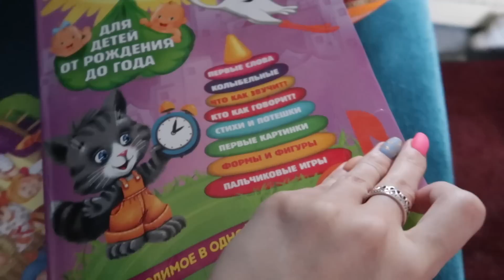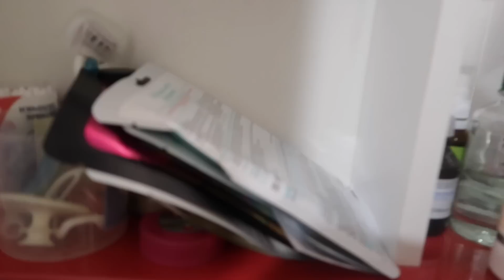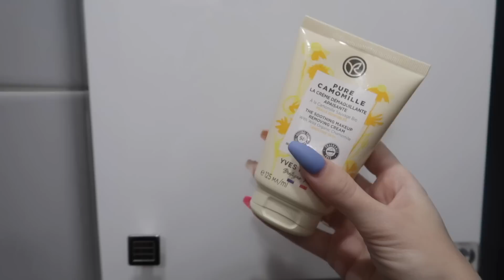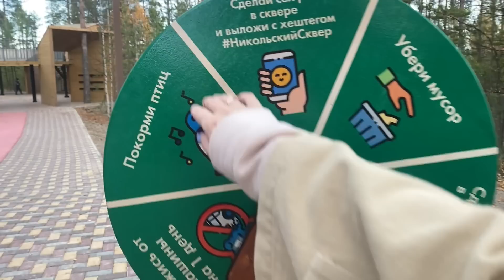УЮТНЫЙ VLOG БЕРЕМЕНЯШКИ🤰: 32 Часа с Ребёнком в Поезде / Выплаты / Беременность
Здесь вы можете посмотреть как я беременная с малышом еду на поезде к семье

мой интернет магазин - @fomina_brand
 более женственная одежда -  @fo.brand.women